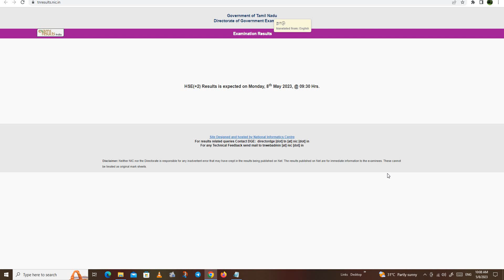LIVE TN 12th Public Exam 2023 Live Updatesv12th Result Live News Tamil 12th Board Exam Result News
How to check 12th result 2023 Tamil Nadu | ￼ how to see 12 result in mobile 2023 in tamil

"12th result 2023 goa board"
"12th result 2023 ssc"
"12th result date 2023 cbse"
"12th result 2023 date maharashtra board"
"11th public exam result 2023"